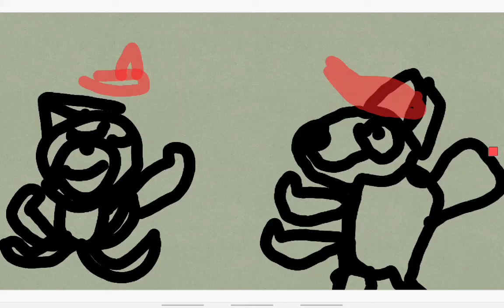December 20, 2021